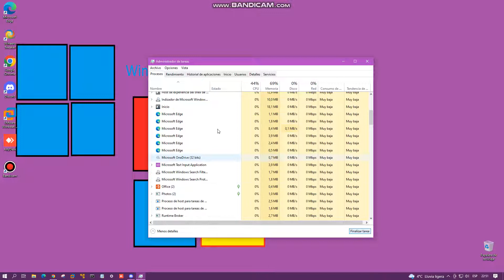In my opinion Microsoft Edge is Trash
please dont hate me is my opinion  of browser